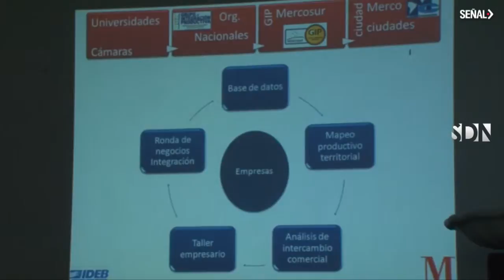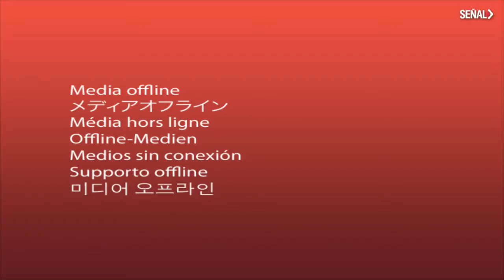SEÑAL DE NOTICIAS - NÚMERO 9 (2012)